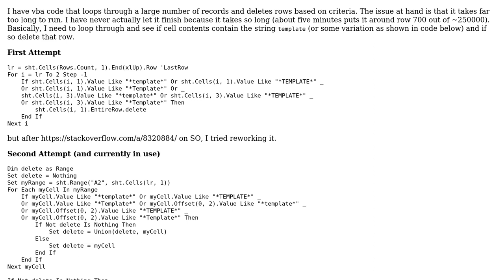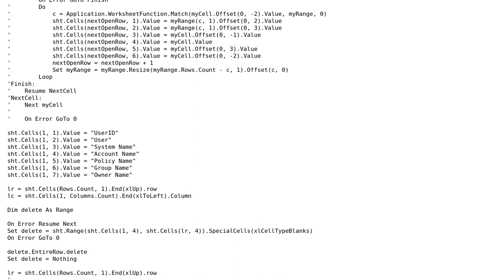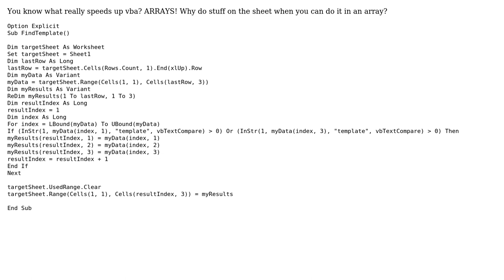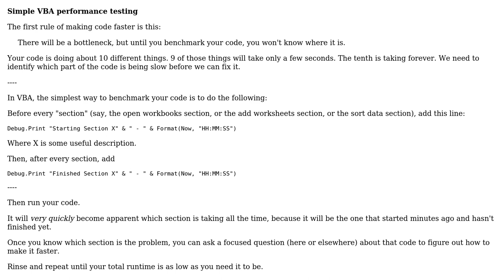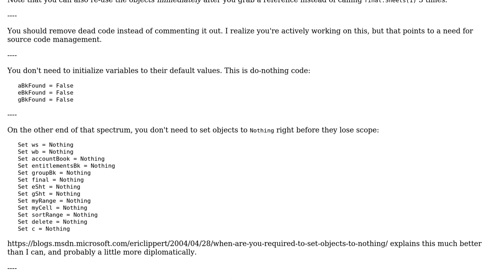Code Review: Delete rows in spreadsheet where cells match some patterns (4 Solutions!!)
Code Review: Delete rows in spreadsheet where cells match some patterns

With thanks & praise to God, and with thanks to the many people who have made this project possible! | Content (except music & images) licensed under CC BY-SA | Music | Images & others | With thanks to user Raystafarian user PartyHatPanda user Kaz user jkpieterse user Comintern and the Stack Exchange Network Trademarks are property of their respective owners. You are responsible for your own actions.